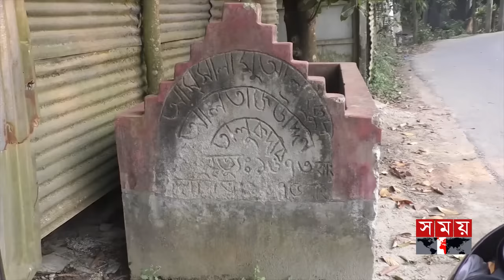১৩০ বছরেও রোজা রাখেন সুফিয়া বেগম | Sufia Begum | Munshiganj News | Somoy TV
১৩০ বছরেও রোজা রাখেন সুফিয়া বেগম | Sufia Begum | Munshiganj News | Somoy TV

Somoy TV: t.ly/Se1z
Somoy TV Bulletin: t.ly/iqIq
Somoy Entertainment: t.ly/3dWC
Somoy Sports: t.ly/iASp
SOMOY TV ISLAMIC: t.ly/zU6a

Somoynews.tv: t.ly/Y7ab
খেলার সময়: t.ly/xJ5H
সময়ের গল্প: t.ly/EW3M
এ সময়ের বাণিজ্য : t.ly/m3ir

Groups:
Somoy TV (Official)✅: t.ly/ajiO
Somoy Entertainment✅: t.ly/8CLh
Somoy Business✅: t.ly/4xaJ